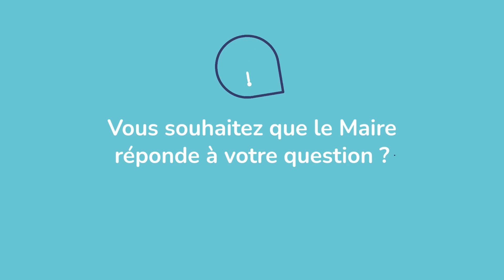LeMaireVousRépond - Épisode 12 : Services proposés aux Séniors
🙋 Retrouvez la vidéo hebdomadaire « question-réponse » du maire de Fontainebleau, Julien Gondard, dans laquelle il évoque les actions de la Ville en faveur de nos aînés. Innovation cette semaine, il répond en duo avec Isabelle Bolgert, 1ère adjointe en charge des Affaires générales et sociales, et de la Petite enfance !

❓ Vous avez une question sur les projets en cours ? Vous souhaitez l’avertir de problèmes qui affectent votre quotidien ou lui faire part de suggestions qui amélioreraient votre cadre de vie ?

👉 N'hésitez pas à la poser en commentaire !